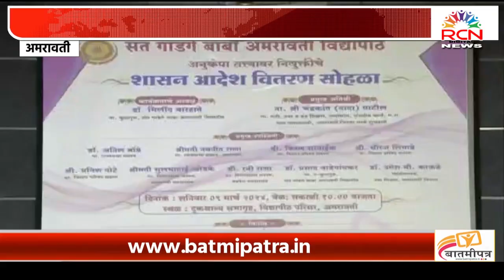AMRAVATI । विद्यापिठाच्या शिक्षकेत्तर कर्मचाऱ्यांना तीन लाभांच्या आश्वासित प्रगती योजनेचा लाभ देणार